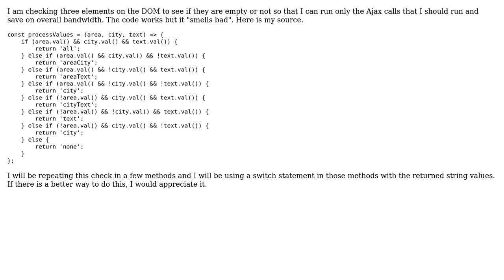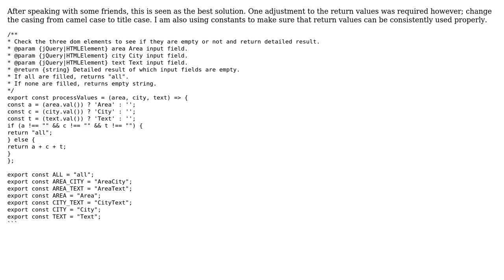Code Review: Check Three Dom Elements to See if they are empty or not and return detailed result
With thanks & praise to God, and with thanks to the many people who have made this project possible! You are responsible for your own actions.